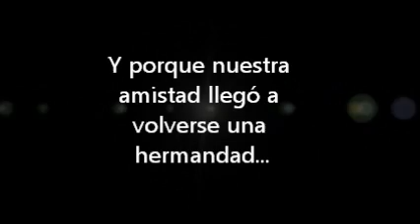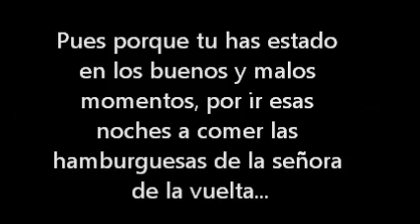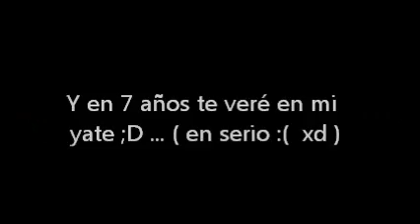regalo de cumpleaños , para un amigo :)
Si hay personas en el mundo de las cuáles me siento muy feliz de haber conocido, el es una de estas, el video lo dice todo :)